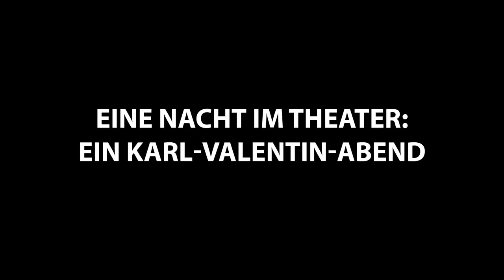Salzburger Landestheater: Trailer „Eine Nacht im Theater: Ein Karl-Valentin-Abend“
Großartige Texte Valentins in einem neu geschaffenen Rahmen: Nach der Vorstellung ist vor der Vorstellung – doch so haben sich die Vier das nicht gedacht: Das Theater ist verschlossen, es bleibt ihnen gar nichts anderes übrig, als gegen Kälte, Hunger und Einsamkeit anzuspielen. Und plötzlich entstehen oft gespielte Szenen neu und kraftvoll, ist das Miteinander tröstlich.